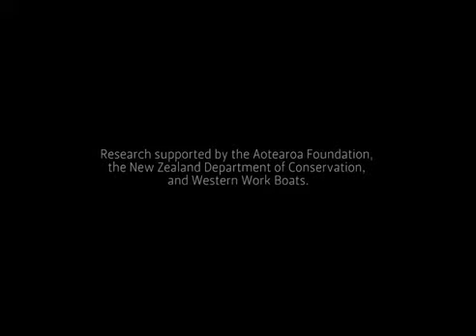À table avec la baleine bleue !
Quelle goinfre, cette baleine ! Sais-tu que le plus gros des animaux peut engloutir 4 tonnes de mini-crevettes (du krill) par jour ? Plus d’infos sur les exploits des animaux dans ton SVD 235 (en kiosque le 13 juin) et sur svdecouvertes.fr